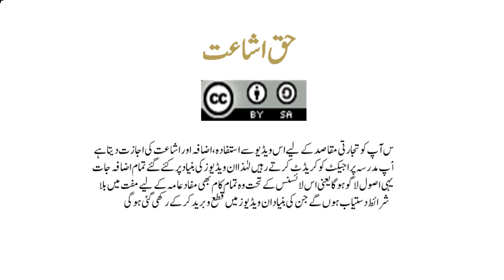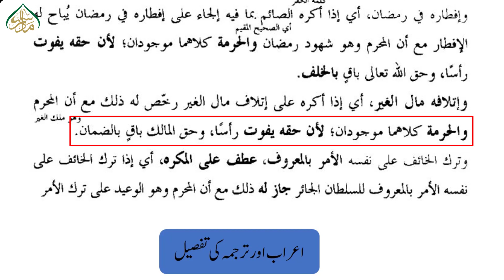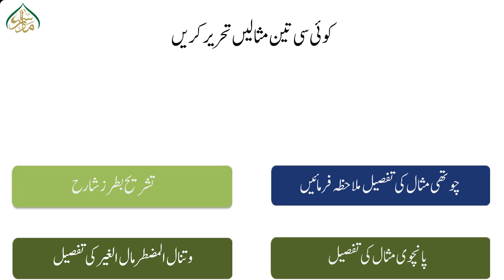429 رخصت حقیقیہ کی پہلی قسم کی چند مثالیں